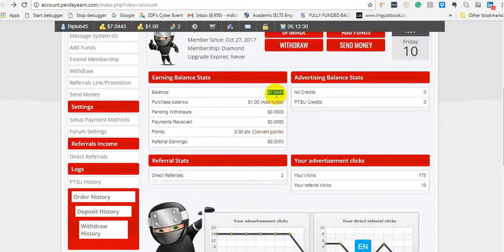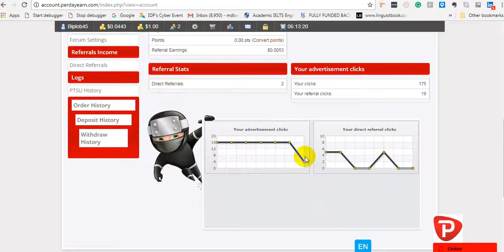Payment proof in perdayearn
Perdayearn is a trusted site.You can withdraw easily from here.